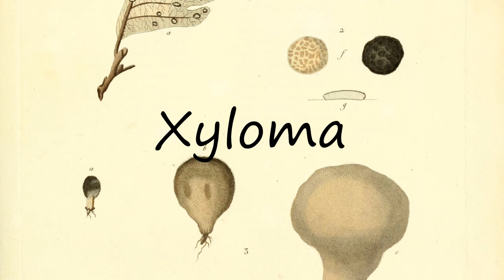How to Pronounce Xyloma?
How to pronounce Xyloma How to say Xyloma? Learn the pronounciation Xyloma! How to Pronounce Xyloma. Expand your vocabulary, learn English words. Use this free pronunciation guide to practice words at a time. Learn for free. Thank you for viewing, please like or subscribe! hoe om te sê, si të thuash, እንዴት እንደሚናገር, wie sagt man, comment dire, come dire, como dizer, как сказать, nasıl denir, cómo decir, 怎么说,